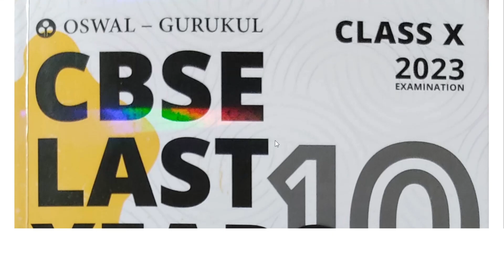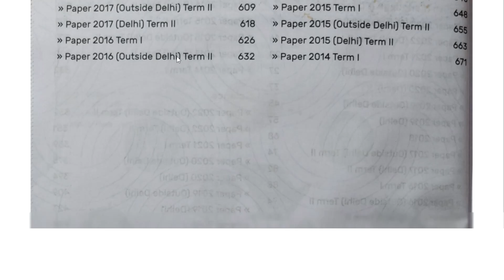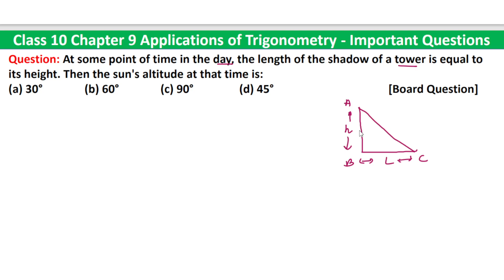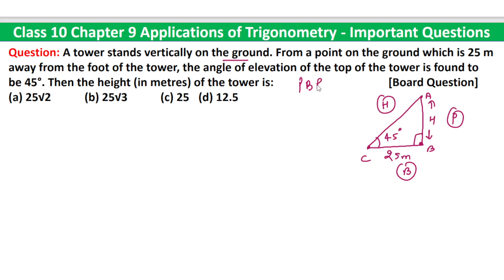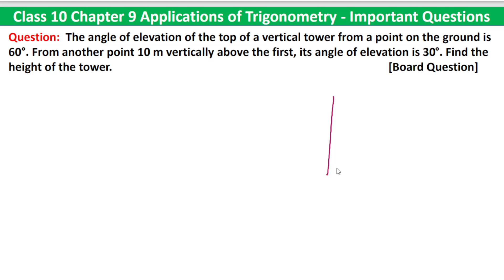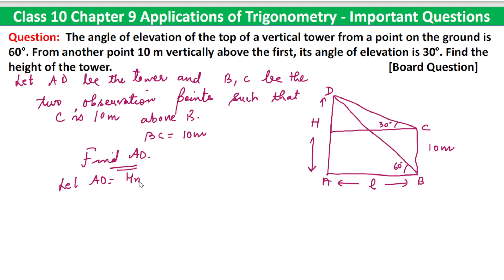Class 10 Maths Chapter 9 Applications of Trigonometry - Most Important Questions for Board Exams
Oswal - Gurukul Last Years 10 Solved Papers for CBSE Class 10 Exam 2023 - Yearwise
Board Solutions of Math Standard, English, Science &amp; Social Science (All Sets Delhi &amp; Outside), Latest
Syllabus

Revise Effectively with Oswal - Gurukul Last Years 10 Solved Papers
for CBSE Class 10 Board 2023 Examinations consisting of 4 subjects including English,
Mathematics(standard), Science, and Social Science. Our handbook will help you study and
learn well at home.

How can you Benefit from Oswal - Gurukul Last Years 10 Solved Papers for CBSE Class
10?
Our Comprehensive Handbook is a One-Stop Solution for Class 10 CBSE students, and is
strictly based on the Latest Syllabus prescribed by the Board on 21st April 2022 for In-depth
Preparation of 2023 Board Exam.
• Includes Solved Board Papers from Previous Years 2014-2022 (with Term I-II)
• Solutions Provided in accordance with the Board Marking Scheme
• Out of Syllabus Questions can be identified with **
• Facilitates Easy and Last Minute Revision
• All Sets of Delhi &amp; Outside Delhi Covered
• Get accustomed with the question types and structures, which allows to cultivate more efficient
answering methods
• Total 17 Solved Question Papers incorporated for each of these 4 subjects namely English
(Language &amp; Literature), Maths (Standard), Science, and Social Science

Oswal - Gurukul Last Years 10 Solved Papers for CBSE Class 10 comprises of numerous tips
and tools to improve study techniques for board exam preparation. Students can create vision
boards to establish study schedules, and maintain study logs to measure their progress. Our
CBSE Solved Paper can also help in providing a comprehensive overview of important topics in
each subject, making it easier for students to prepare for the exams.

Material and more. Join TODAY and get examReady!